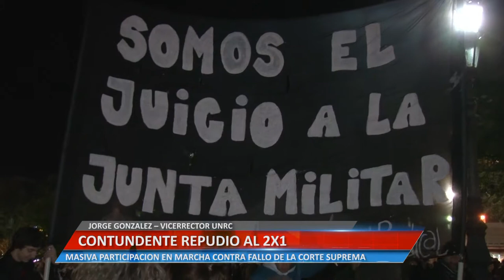CONTUNDENTE REPUDIO AL 2X1 - JORGE GONZALEZ – VICERRECTOR UNRC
MASIVA PARTICIPACIÓN EN MARCHA CONTRA FALLO DE LA CORTE SUPREMA.

Facebook.com/uniriotv
Twitter.com/uniriotv
Instagram.com/uniriotv
Web - uniriotv.unrc.edu.ar
o envianos un email a
UniRio TV
Universidad Nacional de Río Cuarto
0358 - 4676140